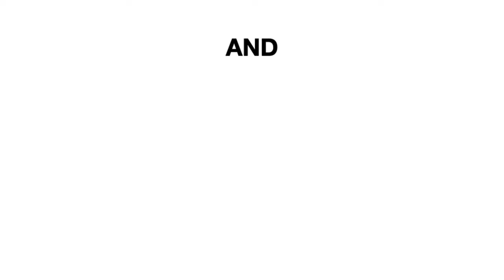Keith Porteous Wood's presentation Episode 5 CMiCT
Keith is the President of the National Secular Society